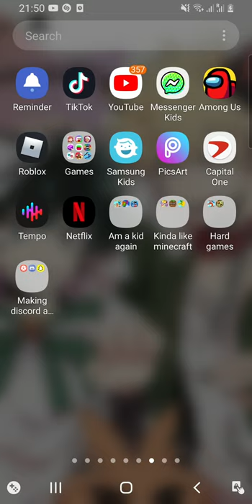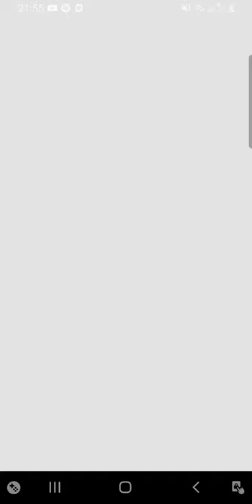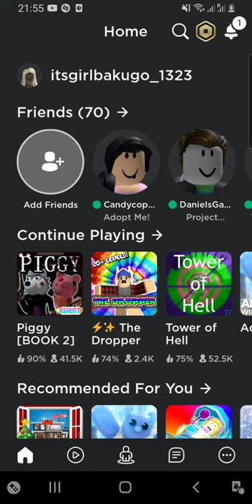December 15, 2020